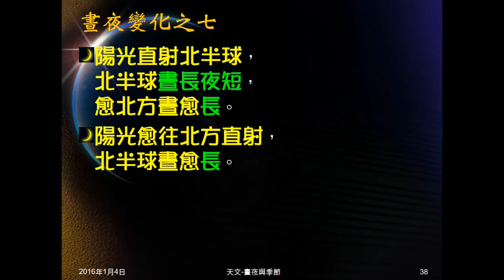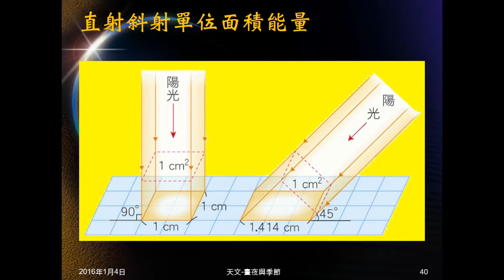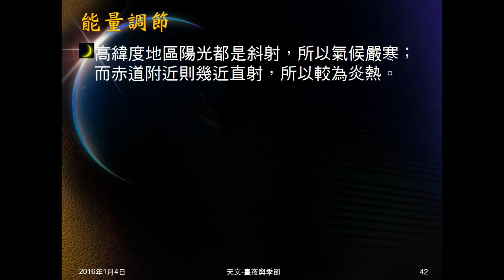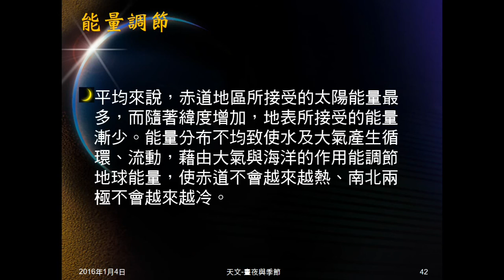104學年地科＿天文54：季節成因、變化；能量調適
說明為何會有季節冷熱變化，為何不是因距日遠近造成，並以實例驗證。說明高低緯度為何冷熱有別，而地球又如何調節。